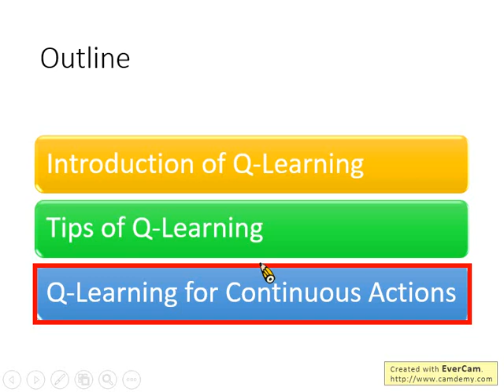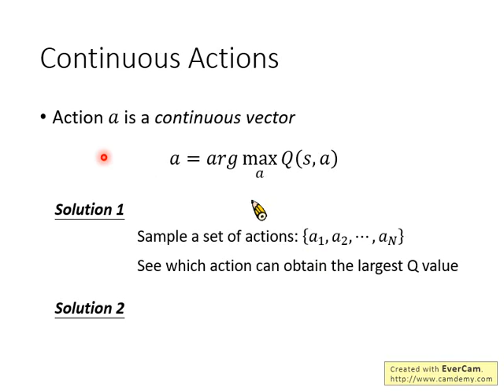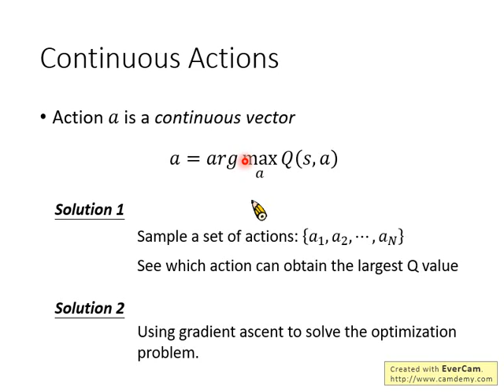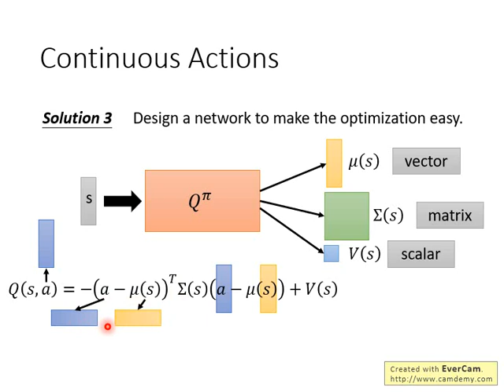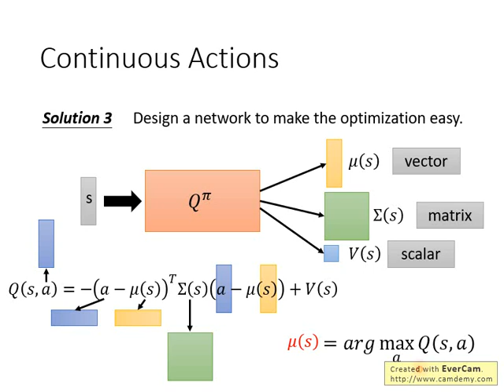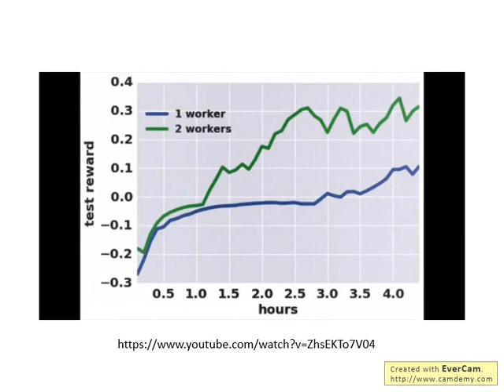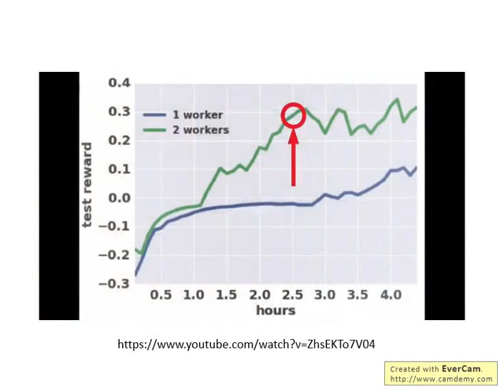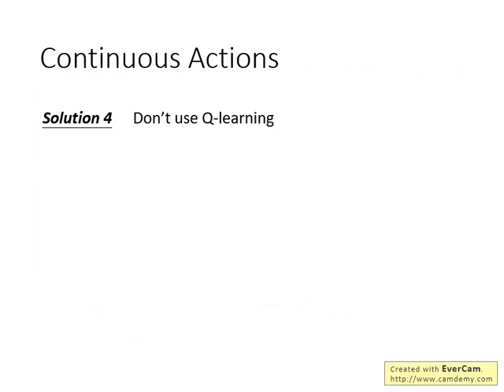DRL Lecture 5: Q-learning (Continuous Action)